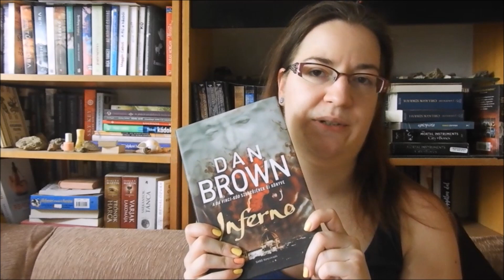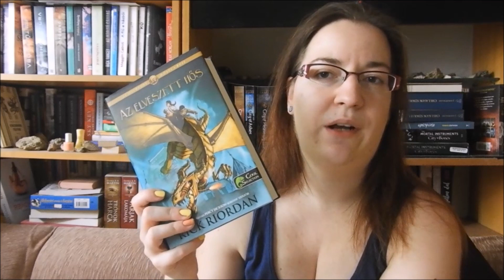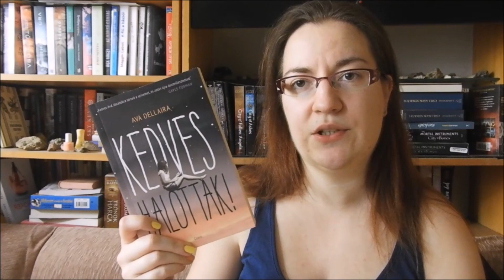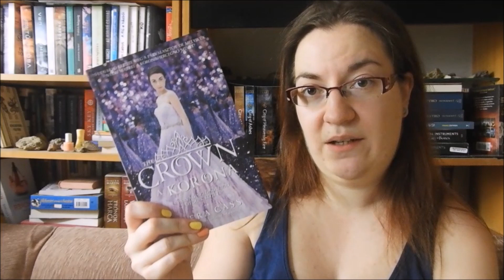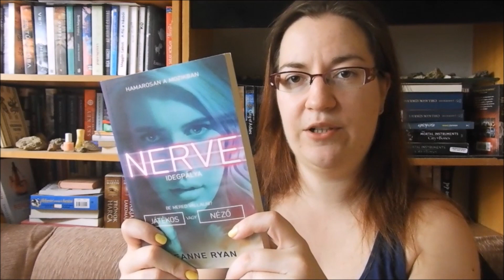Nyári kihívás - 10 eddig olvasatlan könyvem, amit nyáron szeretnék elolvasni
A videó felvétele közben lemerült a kamerám, úgyhogy látni fogjátok, hogy van benne egy törés...